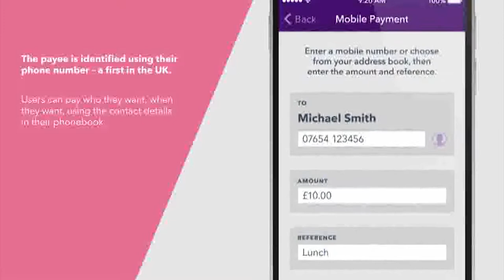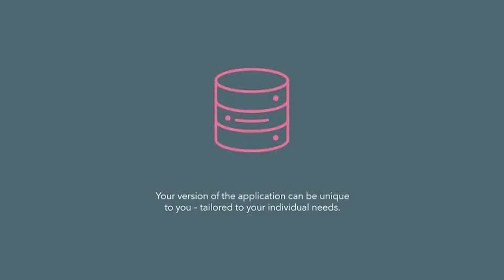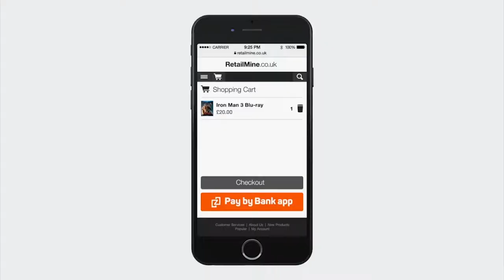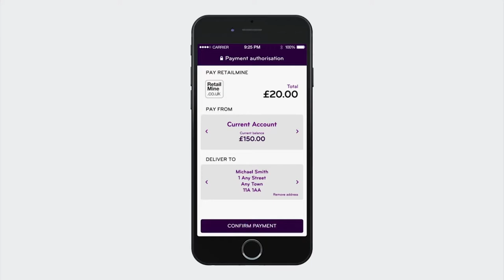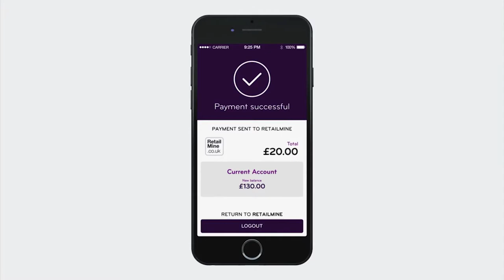Taking real-time experience to the next level - Paul Stoddart, VocaLink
Presentation from Paul Stoddart, Managing Director, VocaLink, at The Point 2016 Payments NZ conference in November 2016.